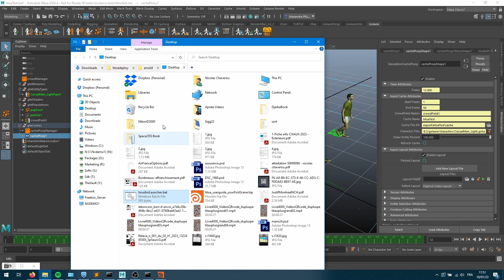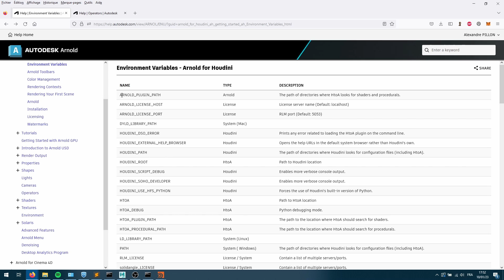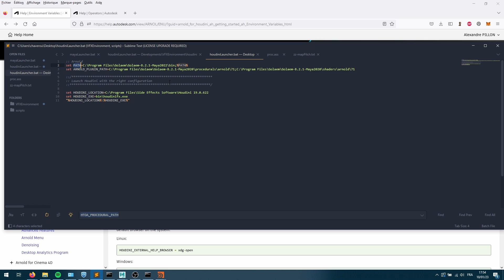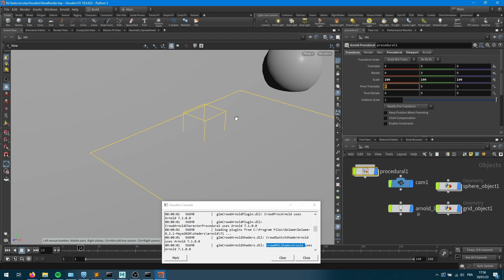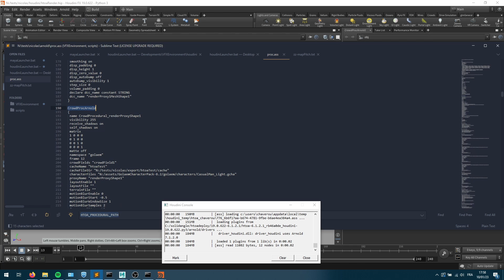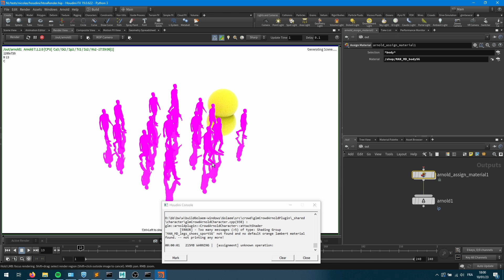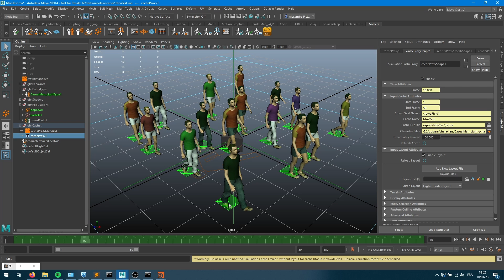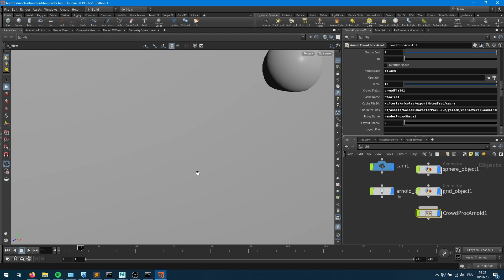Rendering in Houdini with HtoA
This tutorial explains how to export your simulation from Golaem and render it procedurally with HtoA in Houdini